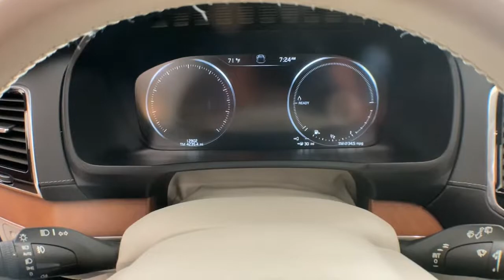2019 Volvo XC90 Hybrid Haverhill MA, Lawrence MA, Methuen MA, Salem NH, Andover, MA 16349V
Magic Blue Metallic Used 2019 Volvo XC90 Hybrid available in Haverhill, Massachusetts at Jaffarian Automotive Group. Servicing the Lawrence MA, Methuen MA, Salem NH, Andover, MA area.
2019 Volvo XC90 Hybrid T8 Inscription - Stock#: 16349V - VIN#: YV4BR0CL3K1484261

VERY RARE HERE IS A XC90T8 PLUG IN HYBRID WITH SUPER LOW MILES, ONE OWNER VEHICLE WITH A NO ACCIDENTS REPORT CARFAX!!! BEST COLOR COMBINATION; MAGIC BLUE WITH BLONDE NAPPA LEATHER SEATING!!! AND BACKED BY VOLVO'S CERTIFIED PRE-OWNED WARRANTY UNTIL APRIL 2024 WITH UNLIMITED MILES!!! INSCRIPTION TRIM IS THE BEST AND YOU DESERVE IT!!! NAVIGATION, PANORAMIC SUNROOF, HEATED AND VENILATED SEATING, FACTORY TRAILER HITCH, BLIND SPOT, CROSS TRAFFIC ALERT, PILOT ASSIST WITH ADAPTIVE CRUISE, REAR CAMERA, HIDEAWAY BOOSTER SEAT, HARMAN KARDON SOUND, CRYSTAL SHIFT KNOB AND MORE!!! brbrbrThis vehicle has been Value Priced, below our competition, using Live Market Pricing Technology, saving you both Time and Money! You'll never pay too much at JAFFARIAN! The Most Car for the Least Amount of Money! COME SEE US TODAY AT 600 RIVER STREET IN HAVERHILL OR VISIT US ON THE WEB